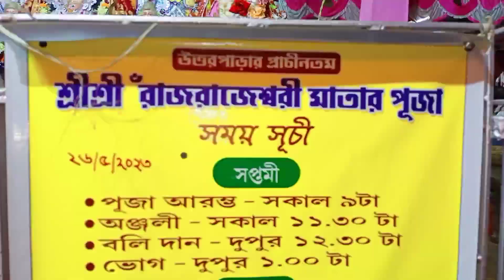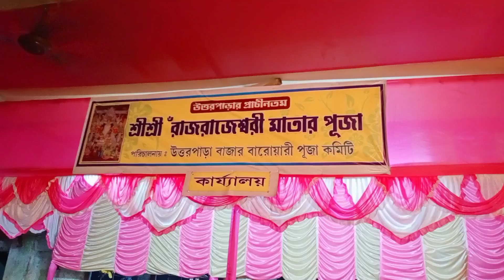উত্তরপাড়ার রাজরাজেশ্বরী মাতার পুজো I উত্তরপাড়ার বাজারের রাজরাজেশ্বরী মাতার পুজো 2023 I রাজরাজেশ্বরী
উত্তরপাড়ার রাজরাজেশ্বরী মাতার পুজো I উত্তরপাড়ার বাজারের রাজরাজেশ্বরী মাতার পুজো 2023 I রাজরাজেশ্বরী মাতার পুজো 2023
Amader kotha brings to you the Rajrajewari Mata Puja 2023 in hooghly uttarpara.You may search these video by typing
উত্তরপাড়ার রাজরাজেশ্বরী মাতার পুজো
উত্তরপাড়ার বাজারের রাজরাজেশ্বরী মাতার পুজো 2023
রাজরাজেশ্বরী মাতার পুজো 2023
Joy Maa Rajrajeshwari Puja
Uttarpara Rajrajeshwari Puja 2023